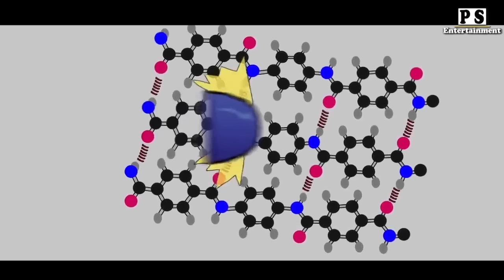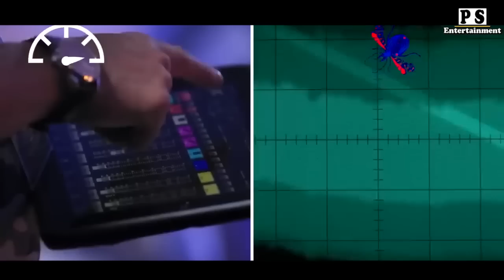ရဲတွေအတွက် အထူးတီထွင်ထားတဲ့ ခေတ်ရှေ့ပြေး အသုံးအဆောင်များ... 😱😱😱